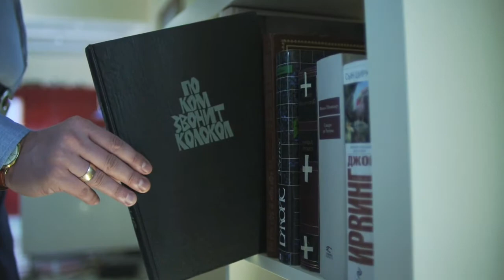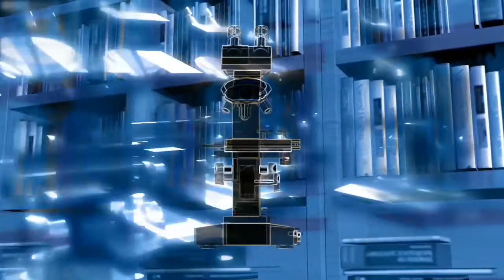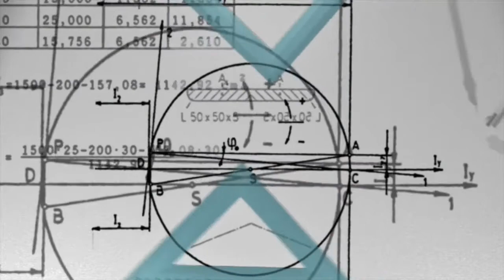new education policy 2020 | नई शिक्षा नीति 2020 | Indian government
hello
 this video by new education policies 2020 Indian government
इस वीडियो में हम आपके लिए लेकर आए भारत की नई शिक्षा नीति
क्या भारत सरकार इन 3 कानूनों को नई शिक्षा नीति में कठोरता से लागू कर पाए
1.  स्कूल की आधारशिला
2 . स्कूल के शिक्षक
3. बच्चों के माता पिता
इन तीन नियमों पर कि क्या सरकार कठोर कानून बना पाए जो विश्व के टॉप स्कूल से लागू किया जाता है